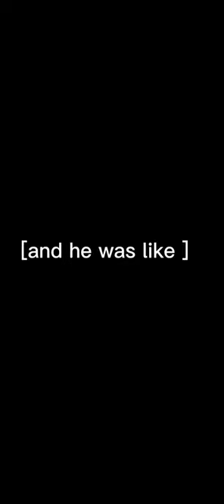Notti Osama First Song 😳